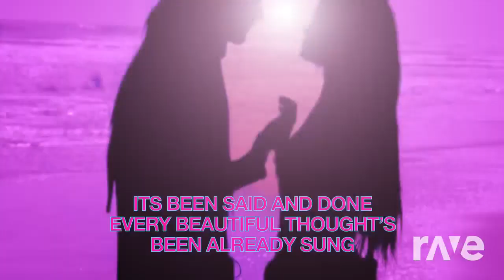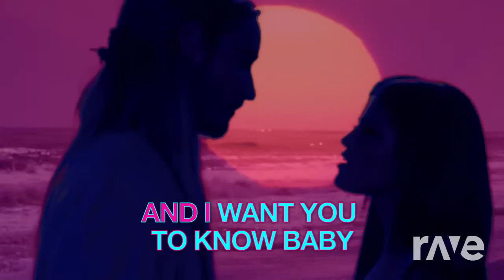dos tres like you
Ricky Martin feat selena gomez mashup